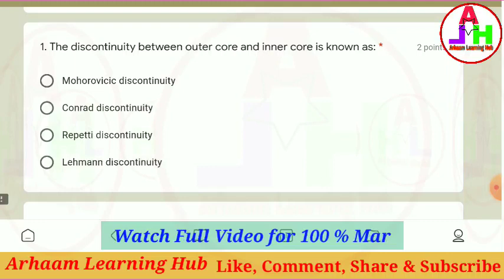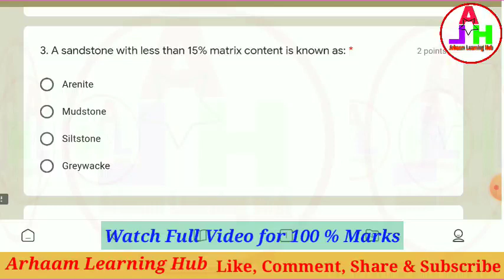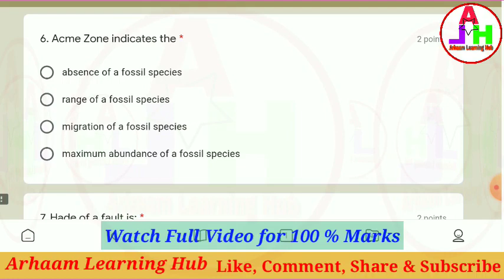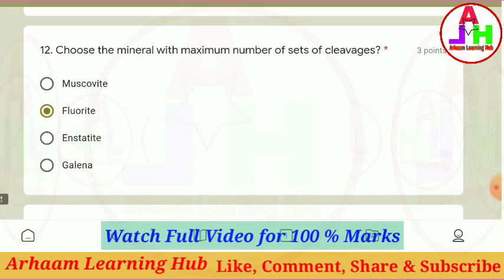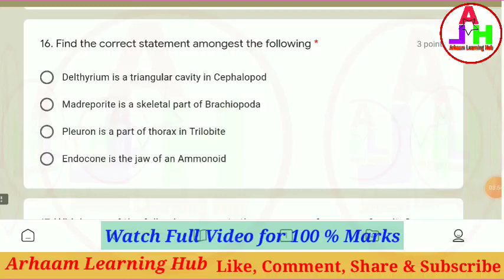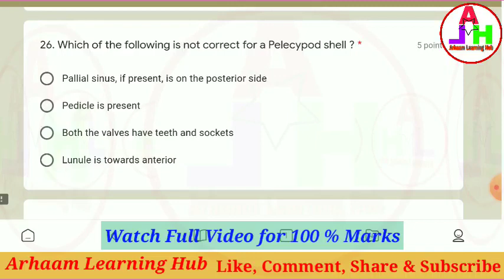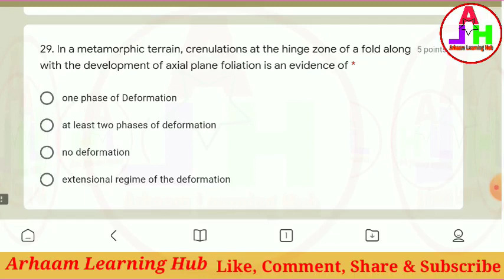Geology Quiz | National Level Online Quiz on Geology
National Level Online Quiz on "Geology"
This National Level Online Quiz on "Geology" has organized by "Department of Geology, University of Madras" for Geology students to help them in doing self study while staying at home until the Universities and Institutions reopened after lockdown due to COVID-19. In this quiz, there are all types of questions (i.e., Multiple Choice Questions (MCQ), Multiple Select Questions (MSQ) and Numerical Type) which will have a total of 100 points.

Each Participant will get E-Certificate for this quiz who scores more than 50%.
You will be receiving e-certificates within one week on your email ids after successful completion of this quiz.

With Regards,

Dr. S. M. Hussain
Chief Coordinator
Professor and Head
Department of Geology

Dr. M. Suresh Gandhi
Coordinator
Professor
Department of Geology

Mr. Ajay Rautela
Organizing Secretary
M.Phil. Scholar
Department of Geology

Quiz Link-

Instructions for Participation:
1. Online quiz has organized through Google form.

2. The quiz has, all the types of questions (i.e., Multiple Choice Questions (MCQ), Multiple Select Questions (MSQ) and Numerical Type).

3. There are total 100 points for all the questions.

4. Those who score 50% or above marks will be provided E- certificates within 7 days.

5. Quiz started at 10 AM on 24th August and will be ended at 11:59 PM on 26th August. Each participant would have only one acceptance.

6. Please fill your name and other details carefully and it should be same as reflected on the certificates.

7. The final score will be displayed at the end of the quiz.